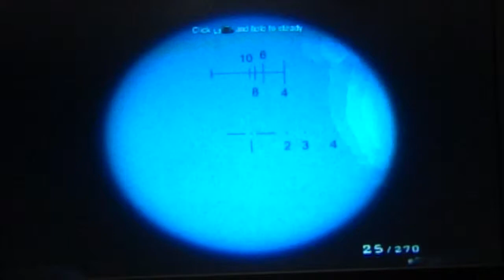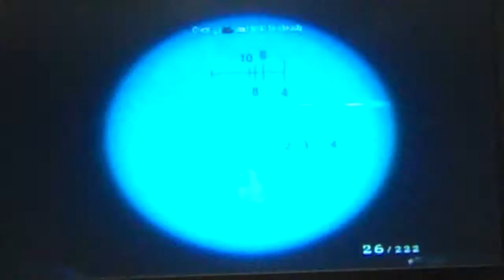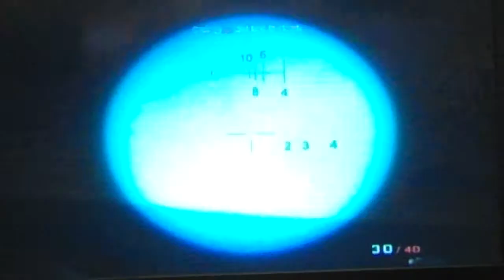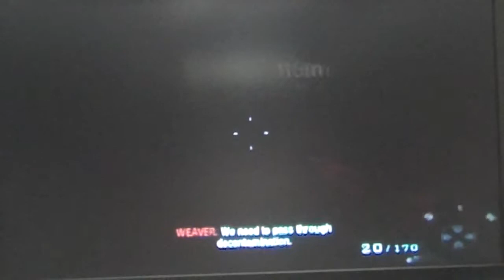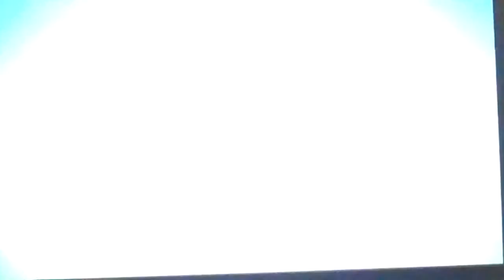Rebirth P2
This is the next operation in Black Ops Campaign. Mission #13 Part 2